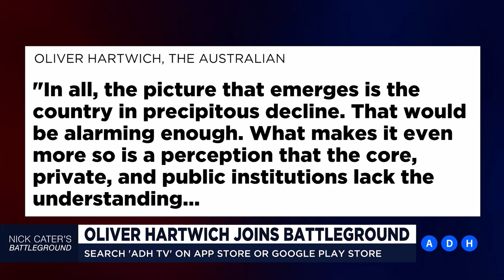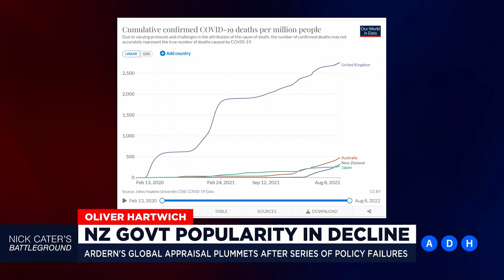The state of New Zealand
Nick Cater interviews Dr Oliver Hartwich on his 'Battleground' programme. ADH TV, 12 August 2022